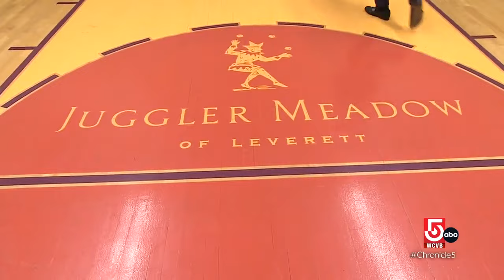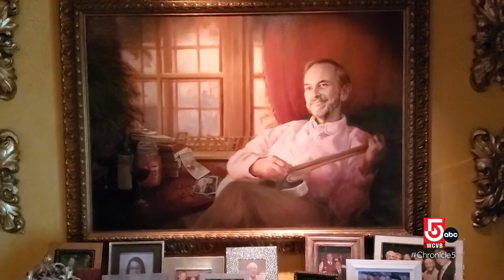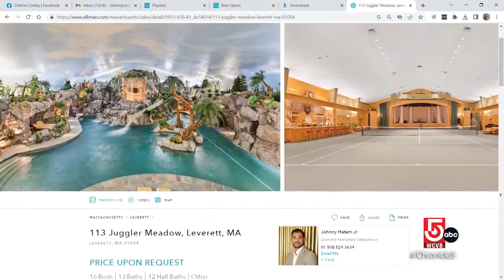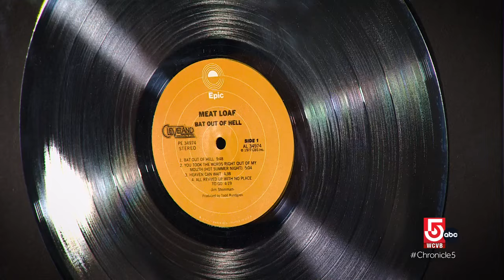The estates of two New England icons are up for sale